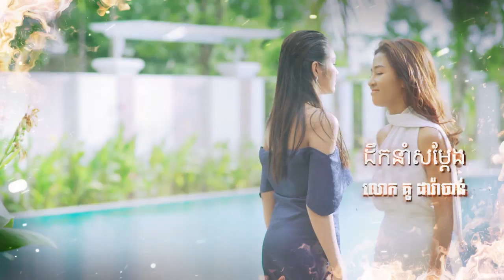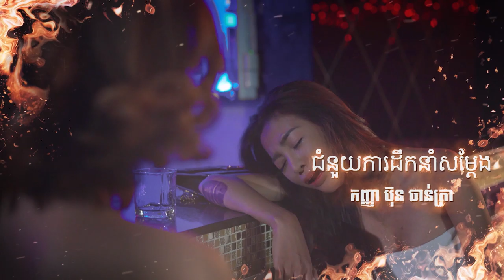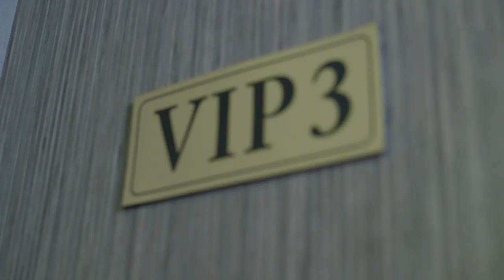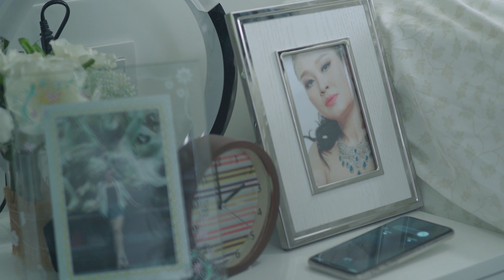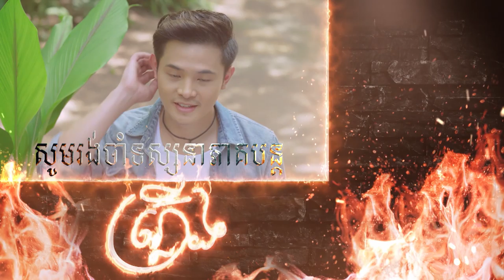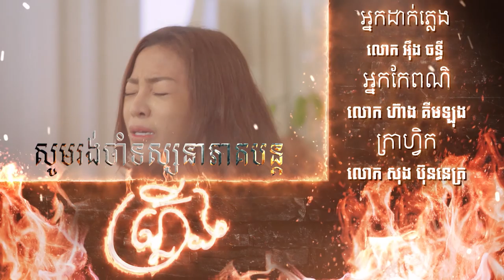Plerng EP. 46 Bayon TV